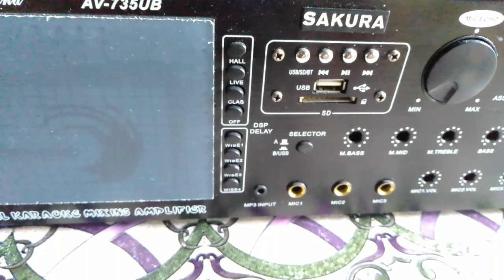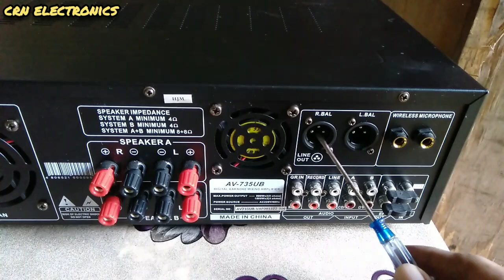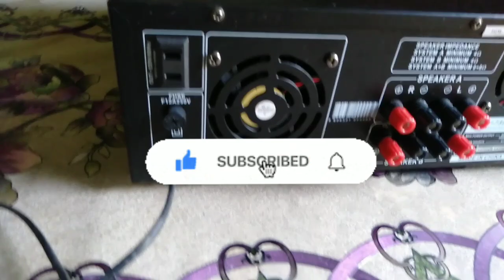Sakura AV-735UB Amplifier Review [Speaker Matching]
Speaker na match sa Sakura AV-735UB amplifier?